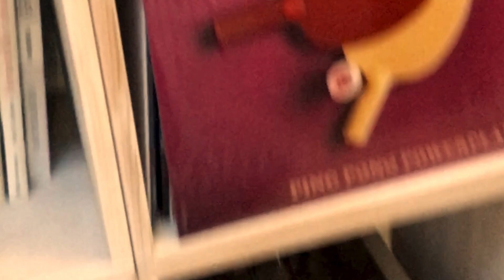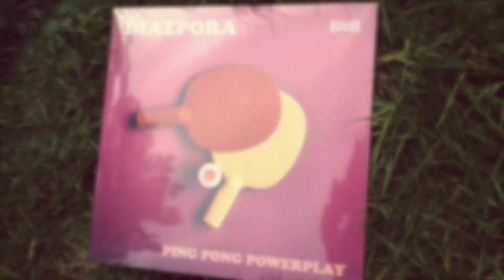Diazpora /// Ping Pong Powerplay Albumteaser vol.1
New Album "Ping Pong Powerplay" OUT NOW!!!

Stop everything you're about to do and take a hit of Diazpora‘s new Album „Ping Pong Powerplay“ now. Vast amounts of dopamine will be released as the needle hits the groove. Problems will disappear, heartache will crumble and legs gon' move.

With its ten modern songs built upon solid funk tradition, this album helps you get on the good foot! All songs were recorded in Diazpora‘s „Monopalast“ rehearsal studio in Hamburg, straight after the writing process, keeping it fresh, edgy and simple. The songs range from Dancefloor-Tracks Diazpora is so known for, to heartfelt ballads, using Ping Pong as an olympic metaphor for life. Still in the game after countless years, Diazpora once more show nothing but love to their audience and THE FUNK with this latest release. Ping Pong Powerplay!

Diazpora are:
Axel Feige: Vocals
David Nesselhauf: Bass
Christoph Hinrichsen: keys
Hans Christian Stephan: Trumpet
Jonathan Krause: Bariton Sax
Kimo Eiserbeck: Tenor Sax
Legbo: Guitar
Lucas Kochbeck: Drums
Thomas Neitzel: Percussion